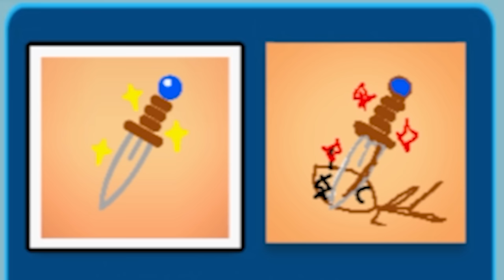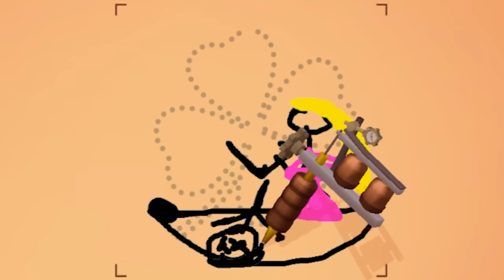When satan gives you a tattoo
It's Ink Inc. - Tattoo Drawing.

Follow for more sad pixels